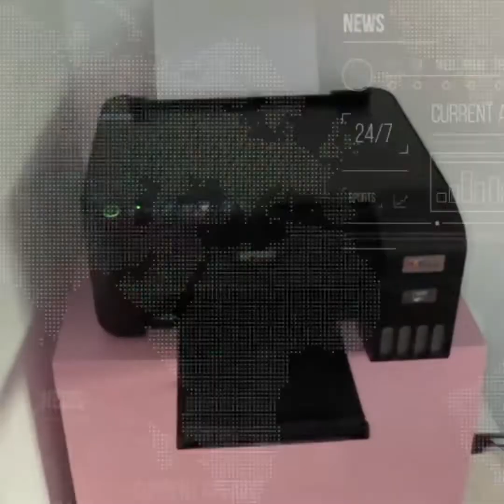Caja de regalo futbolera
Te compartimos este divertido tutorial que nos regala Chuladas Creativas para hacer una caja con forma de playera de fútbol, hazla de tu equipo favorito y úsalo como regalo o para guardar tus snack saludables y deliciosos como las Semillas de Girasol con cáscara. Recuerda solo muerde la cáscara, saca la semilla y disfruta de su delicioso sabor.